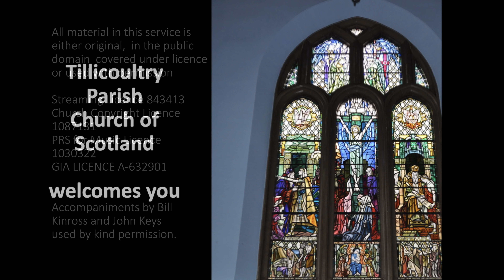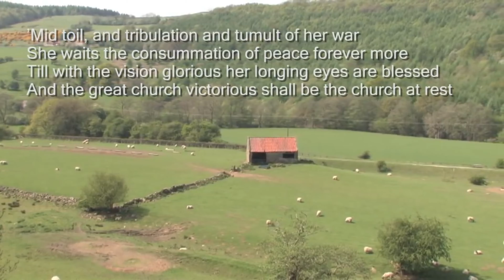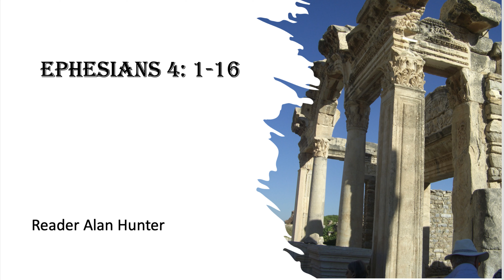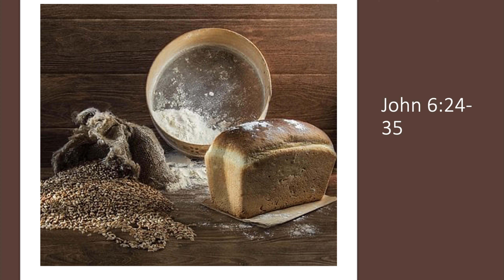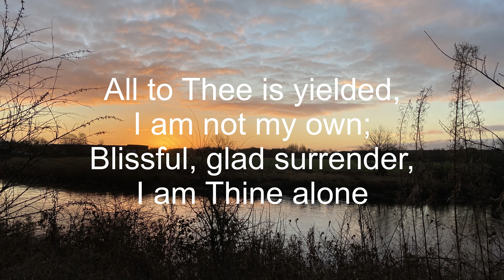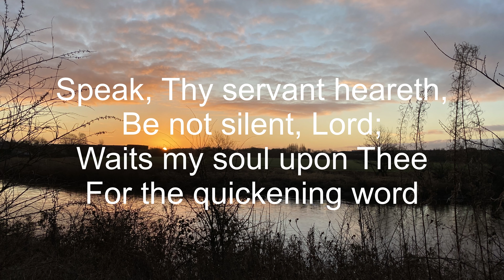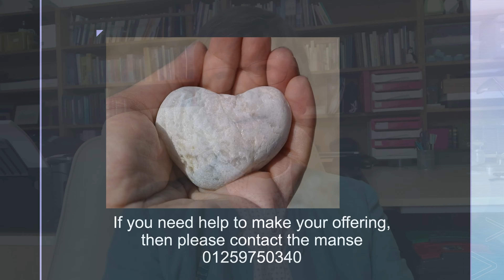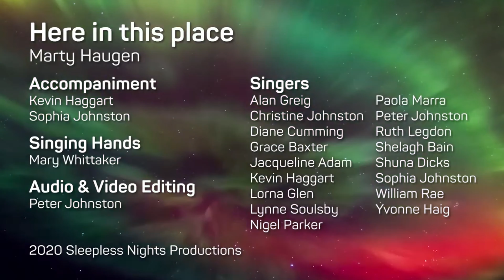1 August 2021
Morning Worship from Tillicoultry Parish Church of Scotland